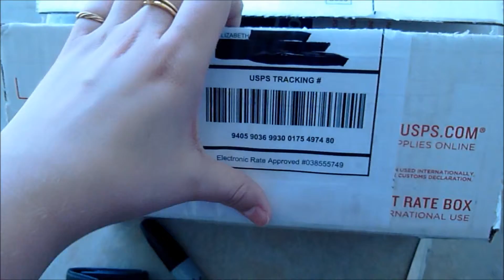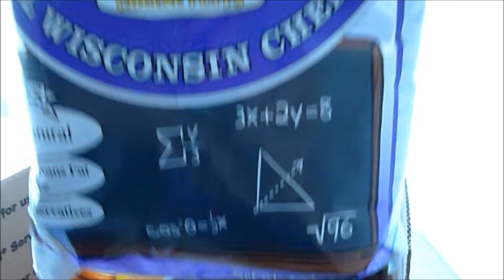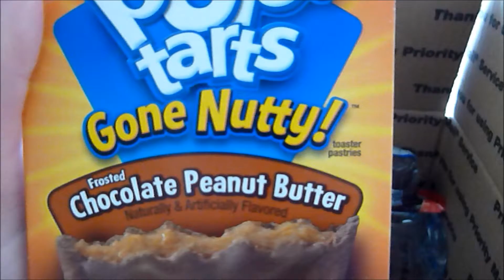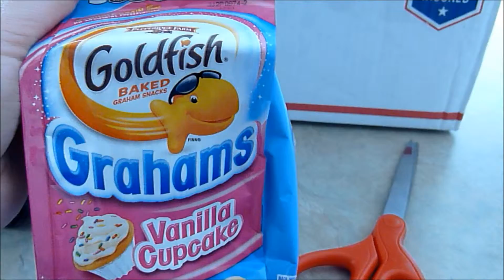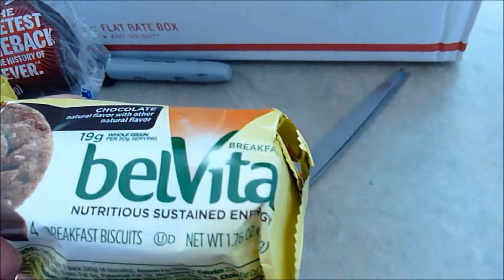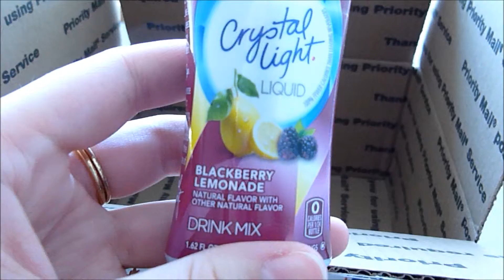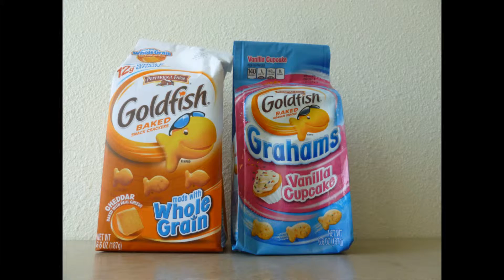Finals Care Package from Home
I filmed this about a week and a half ago and just got time to sit down to some editing.